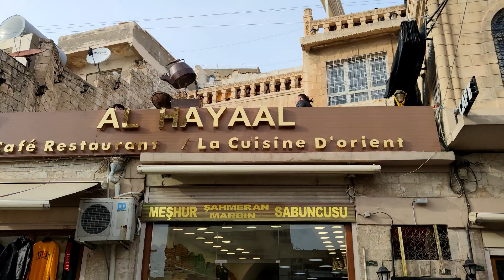DAMAK ÇATLATAN LEZZET ! MARDİN USULÜ KUZU KABURGA DOLMASI NASIL YAPILIR ? | Mardin Lezzetleri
MERHABA ARKADAŞLAR
SİZLERE BU SEFER MARDİN LEZZETLERİNDEN OLAN KUZU KABURGA DOLMASINI GÖSTERMEYE ÇALIŞTIK. MARDİN DE KABURGA DOLMASINI  İÇ PİLAVIN YANINDA TEPSİYE  BULGUR PİLAVI  DA EKLİYORLAR .
İLK DEFA BULGURLU KABURGA DOLMASI YEDİK. TADI MUHTEŞEM DAHA HAFİF OLUYOR.
MARDİN E GİDERSENİZ KESİNLİKLE DENEMENİZ LAZIM.
MARDİN KUZU KABURGA DOLMASININ PÜF NOKTALARINI MİNE VE HAKAN USTADAN SİZLER İÇİN ALDIK.
DAHA FAZLASI İÇİN VİDEOYU SONUNA KADAR İZLEMENİZİ TAVSİYE EDERİM .

1. cadde no 246 kasım tugmaner camii karşısı, 47200 Artuklu/Mardin

***KESİNLİKLE İZLEMENİZ GEREKEN HARİKA  VİDEO ALBÜMLERİM !

DİYARBAKIR' DA BİR GÜNDE NE YENİR !! DİYARBAKIR DA 6 FARKLI LEZZET

3 FARKLI KOKOREÇ YEDİM .! Diyarbakır Sokak Lezzetleri (Kokoreç )

MERHABA SEVGİLİ DOSTLAR  ADIM ERDAL HER HAFTA DÜZENLİ OLARAK KENDİ TECRÜBELERİMDEN FAYDALANARAK VİDEOLAR YÜKLÜYORUM. KANALIMDA, GEZİ VLOG, YEME -İÇME VE HAYATA DAİR KONULAR HAKKINDA TECRÜBELER DOLU BİR SÜRÜ VİDEOLAR PAYLAŞIYORUM. AYRICA HER HAFTA  DÜZENLİ OLARAK VİDEOLAR SİZİ BEKLİYOR !
BUNLARI YAPARKEN İNANILMAZ KEYİF ALIYORUM. SİZDEN GELEN TECRÜBELERİ DE UNUTMUYORUM .SİZDE  BİZİM AİLEMİZE KATILIN.